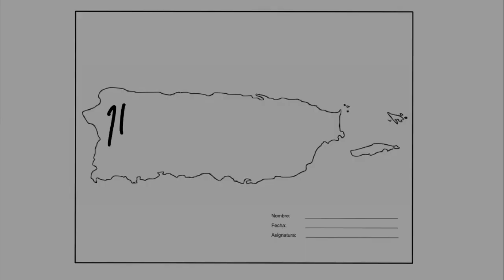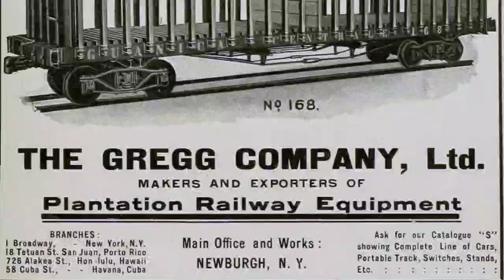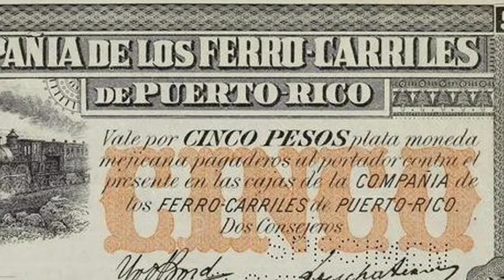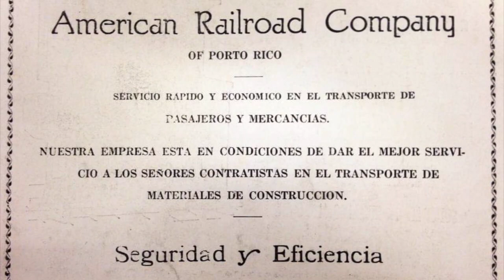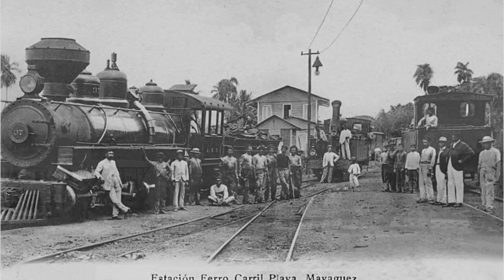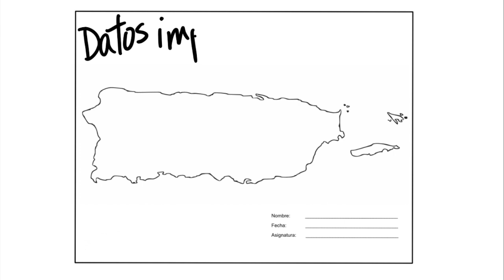Historia del Tranvía y Ferrocarril en Puerto Rico. Historia de Borikén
Historia del Tranvía y el Ferrocaril en Puerto Rico
El ingeniero burgués Pablo Ubarri Capetillo (miembro de la nobleza española) llegó a San Juan de Puerto Rico para el 1878, con permisos del gobierno español de la reina Isabel II de construir un Tranvía. La llegada de Ubarri fue bien acogida por el gobierno español de Puerto Rico que muy rápido puso equipos y trabajadores a su disposición. En solo dos años Ubarri, natural de Santurce de Vizcaya, construyó con cientos de obreros, una vía de tren desde el puente Martín Peña, cruzando por el Condado, Puerta de Tierra, hasta el Viejo San Juan. Ese primer tramo comenzó operaciones en 1880. Para 1885 ya estabá en operaciones el Tranvía hasta Río Piedras. Los Sucesores de Abarca (establecidos en PUR desde 1860) fueron una gran ayuda para Ubarri.
En 1880 Pablo Ubarri  diseño un plan para construir el ferrocaril. En esa década llegaron ingenieros civiles y de la milicia que se unieron al esfuerzo de construir un ferrocaril. El Ingeniero Enrique Gadea  hace un minucioso estudio de terreno para desarrollar la red ferroviaria que tendría 460 kilómetros de extensión (1883). La llamada Línea A del ferrocaril se construyo desde Miramar (hoy Trastalleres) hasta Aguadilla, comenzó en 1887 y terminaron en 1891. Se construye otro puente (hoy llamado puente de La Constitución) para el tren. Para 1893 se hace un tramo de vía hasta Carolina. Y algunos hacendados de la caña compran pequeños vagones y construyen tramos de vía para mover la caña a las centrales cercanas al ferrocaril (1895). La Línea B se terminó en 1897, según el plan de Gadea, iba de Río Piedras, Carolina, Río Grande, Fajardo, Ceiba y la Playa de Naguabo hasta llegar a Humacao.
La Línea C comprendía el tramo entre Aguadilla y Hormigueros. Su longitud era de 55 kilómetros. Su construcción inició en 1890. A finales de 1892 se inauguró la ruta Aguadilla-Mayagüez, y el año próximo el trayecto Mayagüez-Hormigueros con obras provisionales. La Línea D comprendió el trazado entre Yauco y Ponce. El tramo tenía 34.5 kilómetros. Sirvió para la exportación de café desde la zona de Yauco hasta el puerto de Ponce.
La Compañía de Ferrocarriles de Puerto Rico fue la encargada construir el ferrocaril, era un consorcio entre ingenieros civiles, la milicia y los Sucesores de Abarca. Algunos empresarios, hacendados y gobernadores compraron acciones a la Compañía de Ferrocarriles. Para 1897 el ferrocaril en Puerto Rico iba de San Juan a Ponce, por toda la costa (Arecibo, Agudilla, Mayagüez, San Germán, Yauco hasta Ponce) y de Río Piedras a Humacao.
La continuación de las obras de expansión del ferrocarril tendría que esperar a 1902, bajo la administración de la American Railroad Co. of Puerto Rico. compañia estadounidense que compró las acciones (muy baratas) del ferrocaril.
La American Railroad Co. of Puerto Rico terminó el tramo de Ponce a Humacao por la costa para 1910, lo que permitió que los trenes dieran la vuelta completa sobre Puerto Rico. Desde 1894 hubo trenes de pasajeros, lo que se amplió después de 1910.
Más tarde se construye otros tramos como Río Piedras a Caguas, de Utuado a Arecibo y en el 1915 se inagura el ferrocaril del empresario Antonio Roig (de carga y pasajeros) de Humacao a Juncos. La Fajardo Sugar constuyó tramos que llegaban a Las Piedras y pasaban por el barrio Anton Ruiz a Pasto Viejo y se conatruyeron vías y puentes sobre las lagunas de Humacao para llevar la caña al puerto de Punta Santiago en Humacao. Ese ferrocaril de Pasto Viejo fue el último tren en Puerto Rico y una máquina de Arroyo. Las máquinas de tren de Pasto Viejo fueron llevadas a Arroyo para la década de 1980 donde se hizo un tren turístico "El Tren de Arroyo" que operó hasta la década de 1990, el último tren en operaciones en Puerto Rico.
El final del ferrocaril en Puerto Rico llegó con el gobernador Muñoz Marín que ordenó cerrar el tren en 1955 para favorecer a la compañía Sea Land y sus camiones de carga.